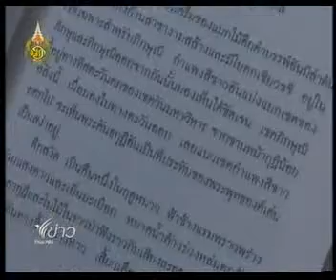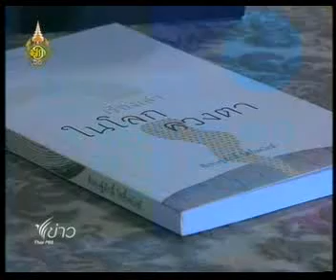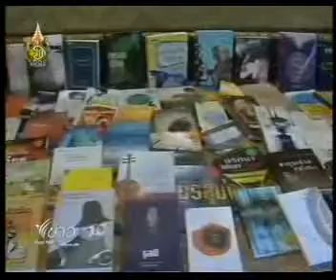รอบสุดท้ายรางวัลซีไรต์ ปี 2555